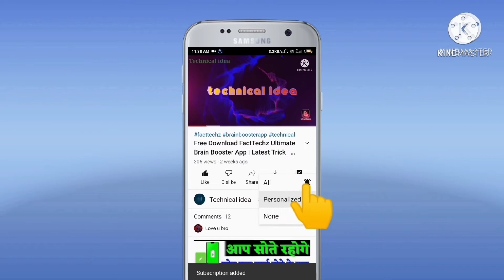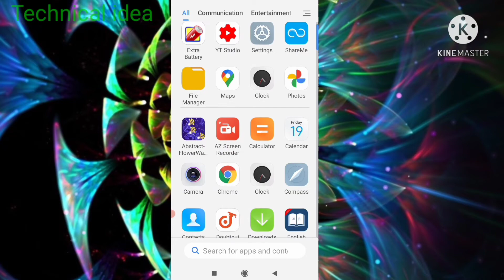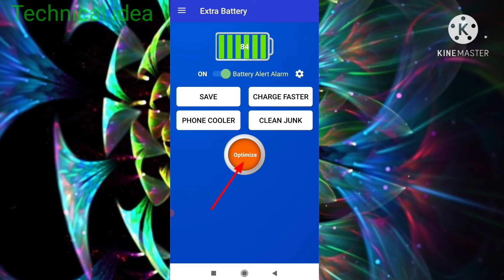Mobile ko fast charge kaise kare 2022 || mobile ko jaldi charge kaise kare || Fast charging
Mobile ko fast charge kaise kare 2022 || mobile ko jaldi charge kaise kare || Fast charging app

Dosto es video mein maine ek aise app ke bare mein bataaya hai jiski madad se aap apne mobile ko bahut fast charge kar sakte hai aur apne mobile ke battery backup ko bhi bahut increase kar sakte hai friends ummeed hai yeh video aapko pasand aayi hogi...